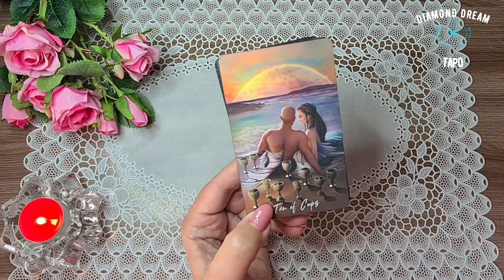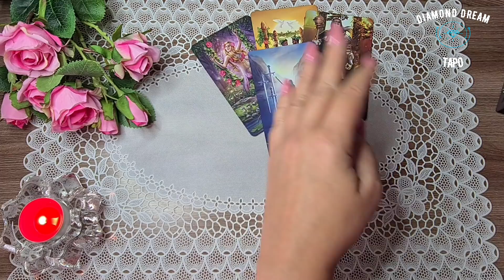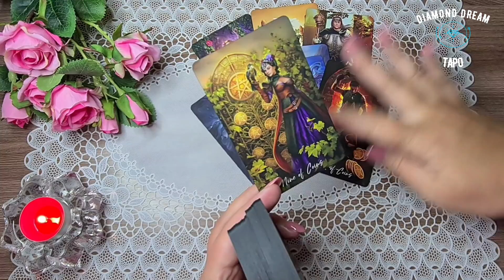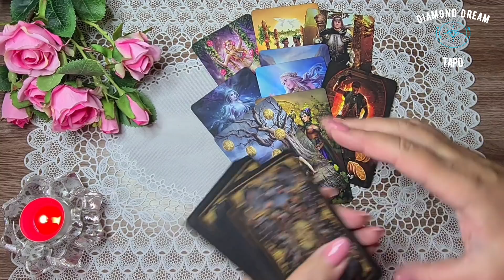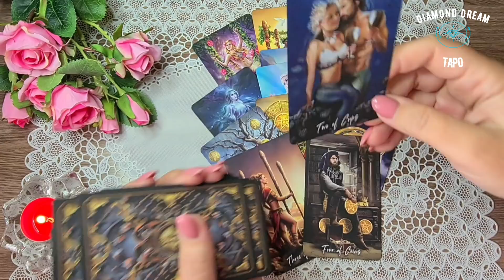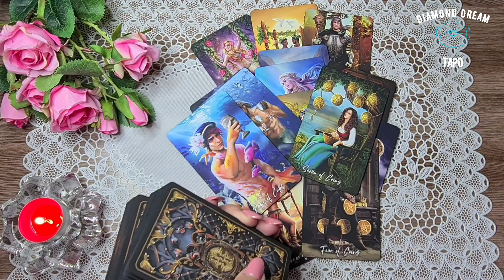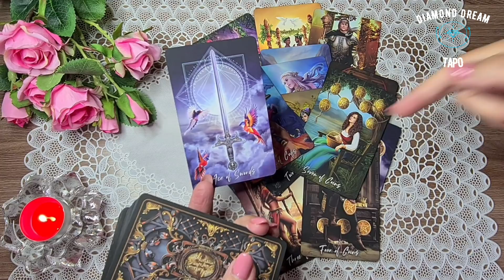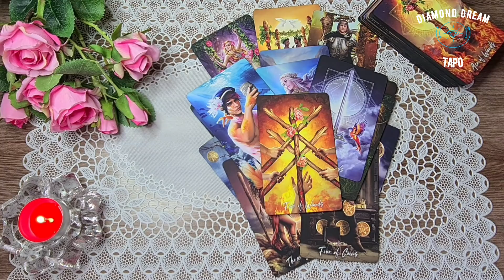УЙТИ ИЛИ ОСТАТЬСЯ? СТОИТ ЛИ ПРОДОЛЖАТЬ ОТНОШЕНИЯ? Таро Онлайн Расклад Diamond Dream Tarot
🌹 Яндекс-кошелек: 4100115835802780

📌МОИ КОНТАКТЫ:

РЕЖИМ ПЕРЕПИСКИ!